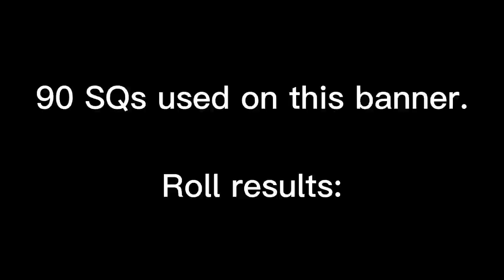FGO NA: GUDAGUDA New Yamataikoku Sen-no-Rikyu Pickup Summon rolls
90 SQs and a dream for this attempt to summon the featured Servants on this banner.